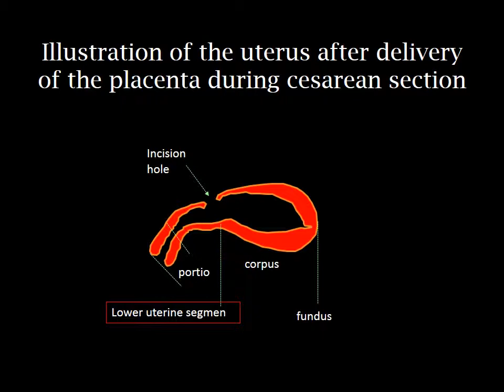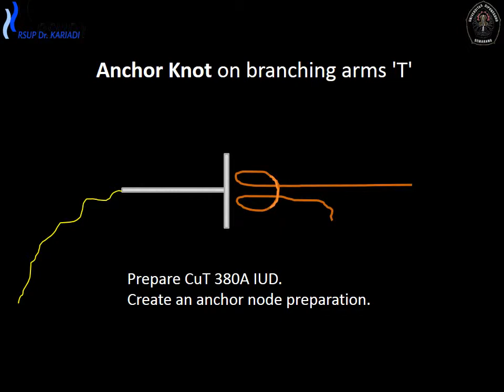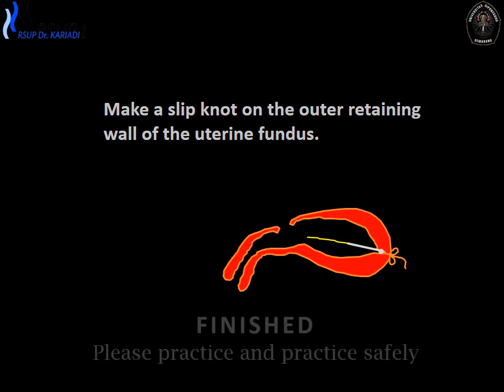Hang Up IUDs, New technique immediate postplacental IUD insertion secarean section Hary Tjahjanto